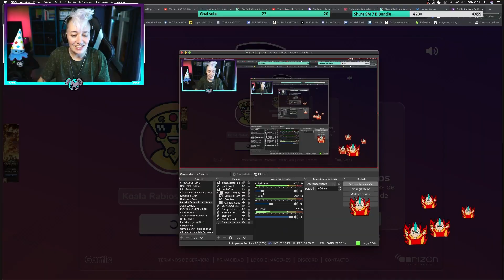1 AÑO EN TWITCH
Hace dos semanas celebramos nuestro primer aniversario en Twitch en un directo de 12 horas. Sorteamos una nintendo Switch, fuimos a Russia con el Tren del Hype y jugamos a un montón de juegos. Esto es solo un pequeño resumen de una parte lo que pasó y de lo que podéis ver a diario en mi canal de Tw*tch cada día

Os espero allí!

▼▼▼Mi apartado de correos:▼▼▼
ALBA VIDAL MAS
C/ MATIKO, 6 PRIMERA PLANTA
48007 BILBAO
(BIZKAIA)

▼▼▼Mi lema:▼▼▼
Construyendo conciencias...
Armando mentes...
Coleccionando sonrisas...

Si comentas y compartes el vídeo se me enamora el alma y parte del extranjero :)

SOS QUIERE.